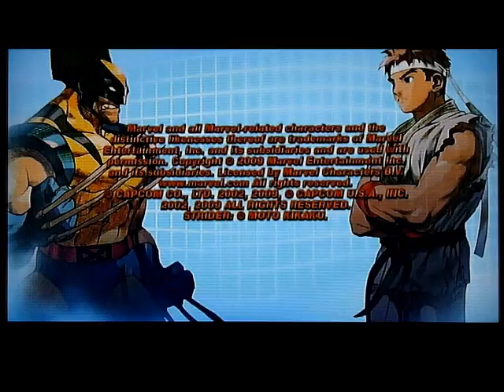Marvel VS Capcom 2 Gameplay XBOX 360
Recorded with camera.